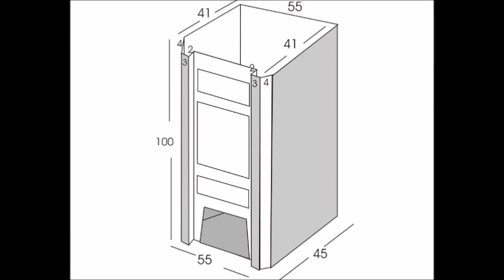ΚΑΤΑΣΚΕΥΗ ΤΗΣ ΔΙΚΗΣ ΜΟΥ ΞΥΛΟΣΟΜΠΑΣ